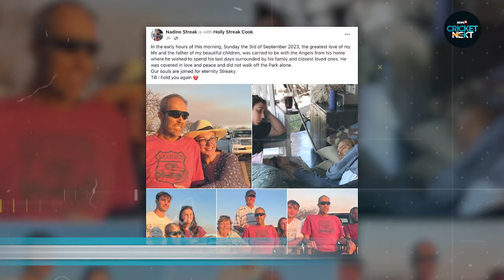Heath Streak Passes Away at 49, Wife Nadine Confirms on Social Media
Former Zimbabwe captain Heath Streak, aged 49, passed away on Sunday morning. A couple of weeks ago, the false news of his death took over social media with his former teammate Henry Olonga, who later apologized for sharing the unverified news. However, on Sunday morning, the former cricketer’s wife confirmed his demise in a Facebook post.

n18oc_cricketnext